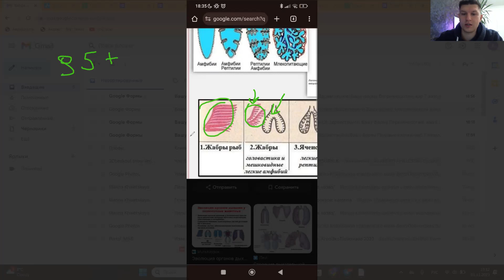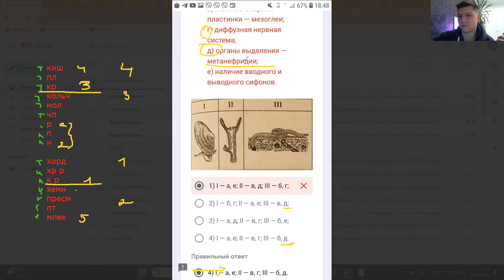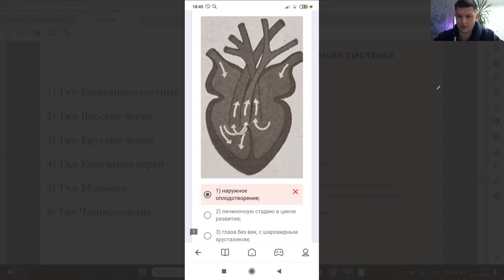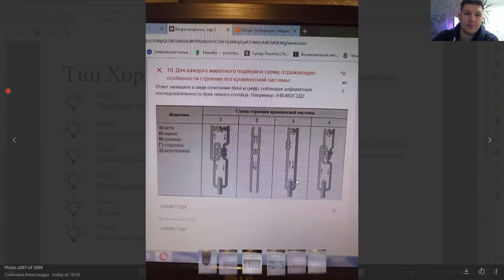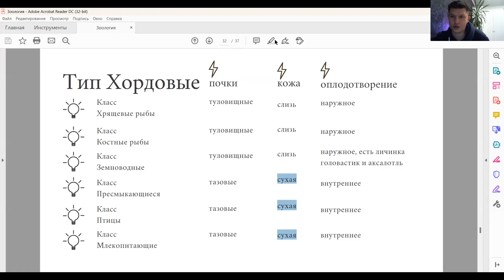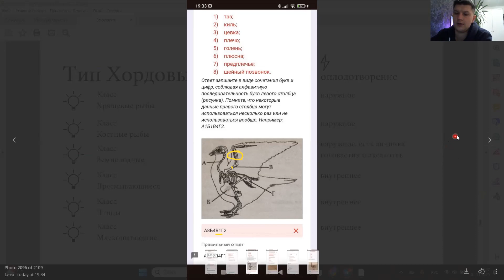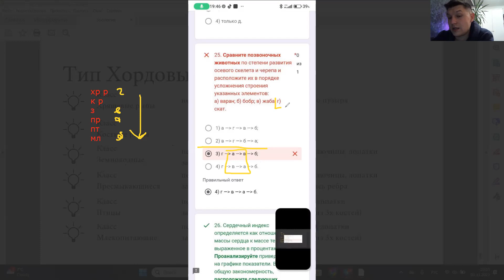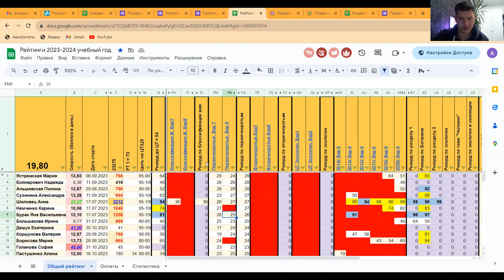Разбор вопросов по вторичноротым